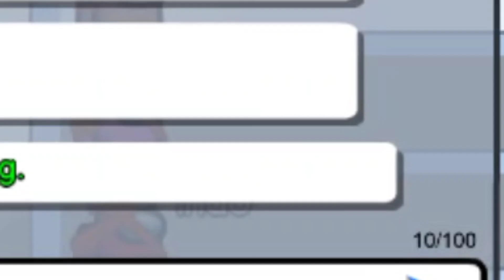When Kill Timer Is 45 Seconds But You Are A Pro!!! Among Us With Cat Vibing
Edited By Ninad MS

Created By Ninad MS